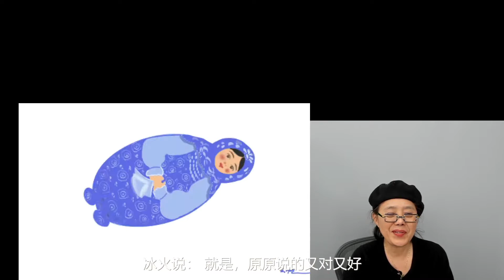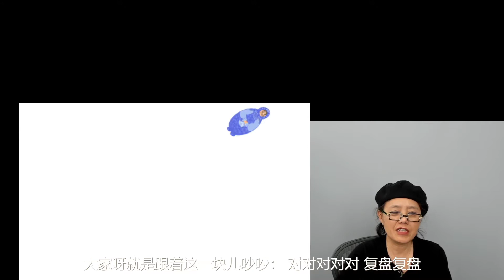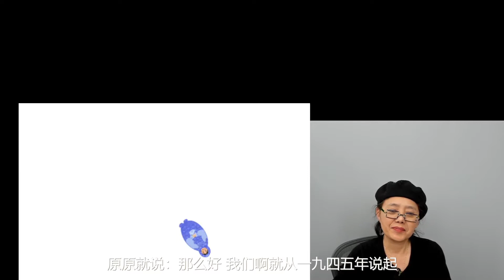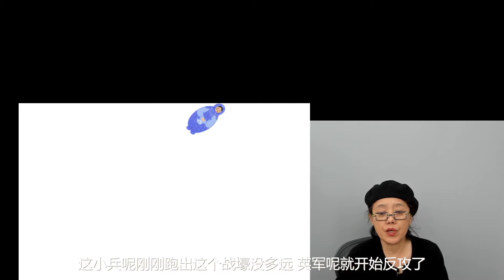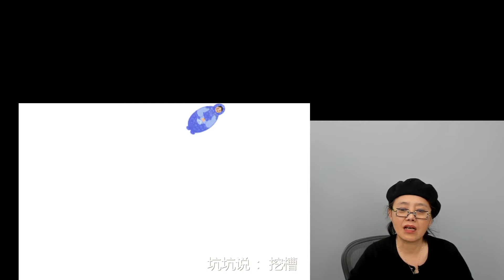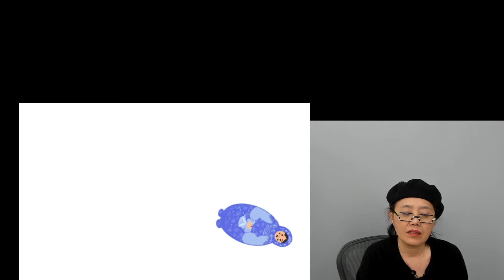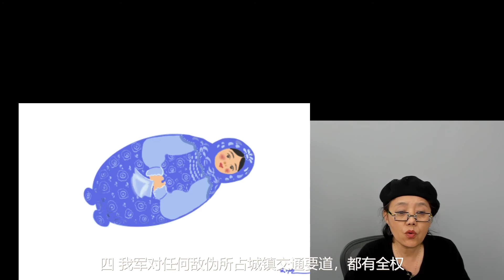2021 3 2复盘 1